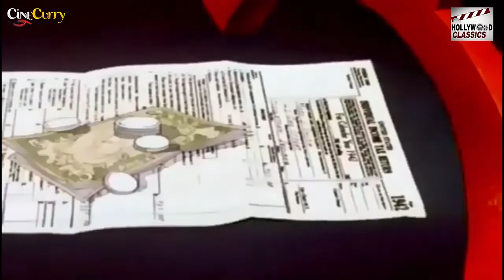The Spirit Of 43 - 1943 l Hollywood Donald Duck Classic Cartoon l Clarence Nash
Watch
Directed :- Jack King
Story :- Carl Barks
Produced :-  Walt Disney
Narrated :- Fred Shields
Animation :- Ward Kimball
Starring :- Clarence Nash

Synopsis :- In the film, Donald Duck is portrayed as an everyman who has just received his weekly pay. He is met by two physical manifestations of his personality — the classic "good angel on one shoulder, bad devil on the other shoulder" dilemma common to cartoons of the time — identified as the "thrifty saver" and the "spendthrift."

The "good duck" appears as a slightly elderly duck with a Scottish accent who wears a kilt and Scottish cap and urges Donald to be thrifty with his money so he can be sure to pay his taxes for the war effort. The "bad duck" appears as a zoot suit-wearing hipster who urges Donald to spend his duly earned money on idle pleasures such as "good dates". The good angel reminds of other "dates": the dates when his taxes are due.[8] The narrator explains that Americans should "gladly and proudly" pay their income taxes which are higher that year "thanks to Hitler and Hirohito.